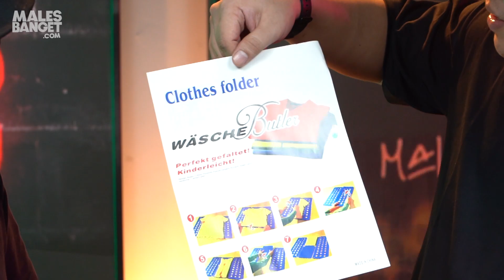UNBOXING BARANG UNIK DARI ONLINE SHOP, BERGUNA NGGAK SIH?! | Malesbanget.com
Beli barang unik nan aneh dari online shop ternyata malah bikin tambah ribet!

MBDC adalah bagian dan bentuk kerja sama dengan R66 Media